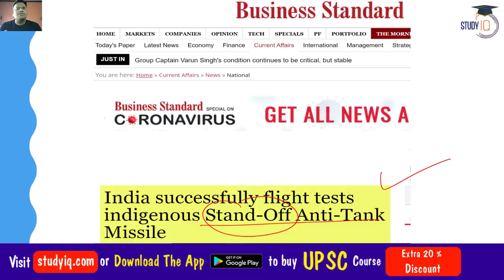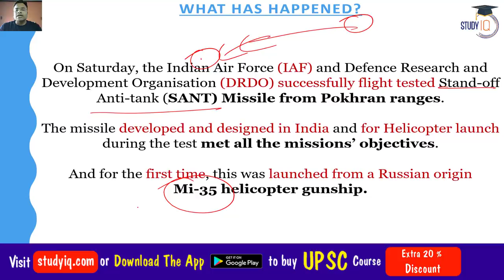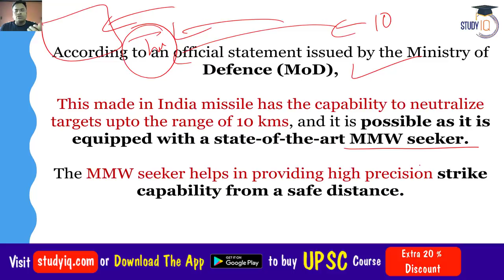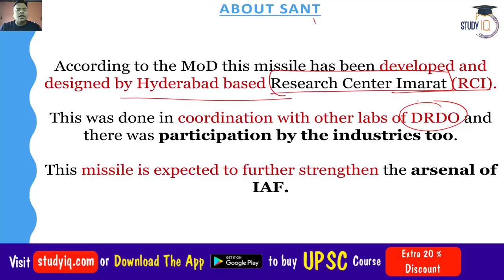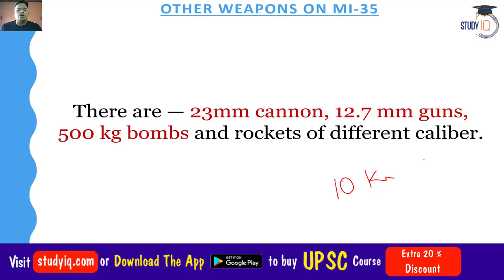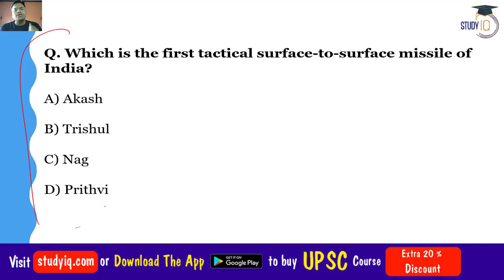DRDO successfully tests Stand Off Anti Tank Missile - Know all about SANT missile | Defence UPSC